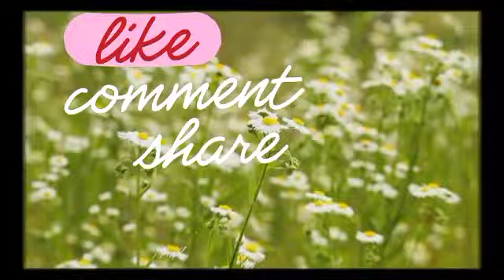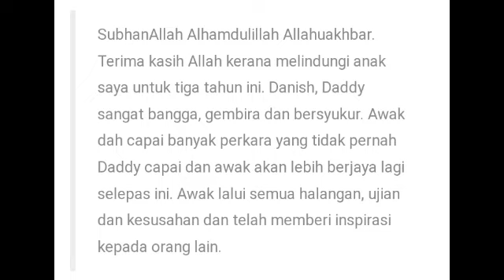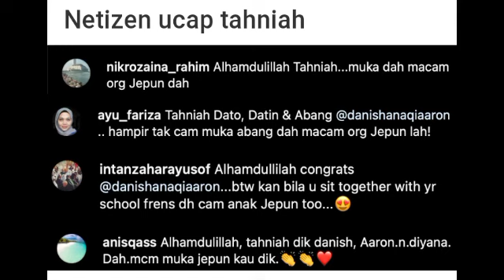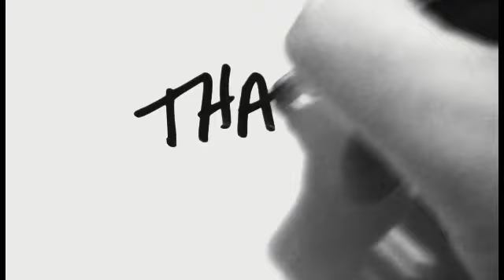RAMAI TAK SANGKA LELAKI INI RUPANYA ANAK AARON AZIZ 😱‼️aaronaziz